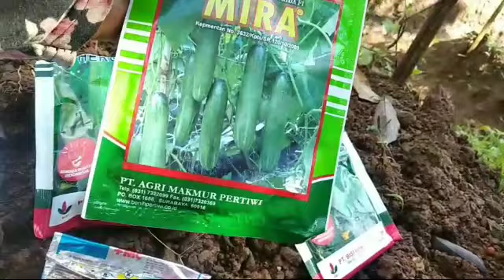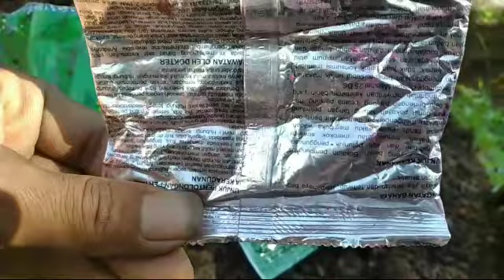cara lengkap menanam mentimun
tanaman mentimun sudah banyak di budidaya di Indonesia ini cara lengkap menanam mentimun